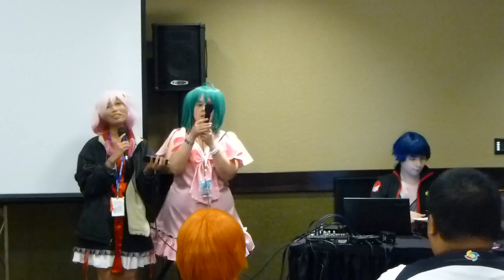Colossalcon 2013 Karaoke two gals 00021